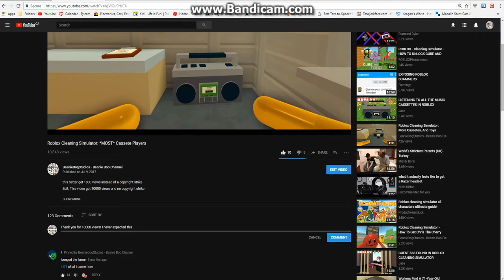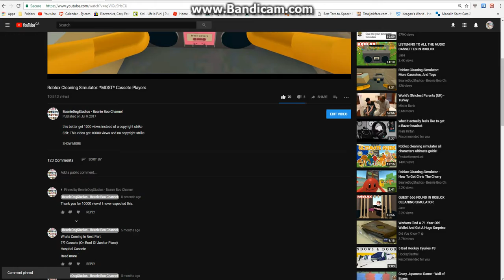Best of Team Charlie - For 2017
Goodnight Novi
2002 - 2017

2017 was just as great as 2016, and I am really looking forward to 2018
I apologize for no uploads, I have been super busy, I was sick, and my cat passed away.